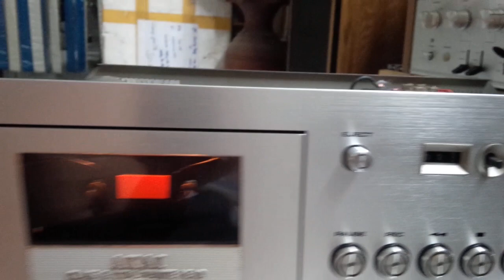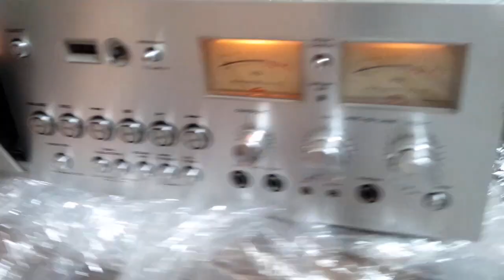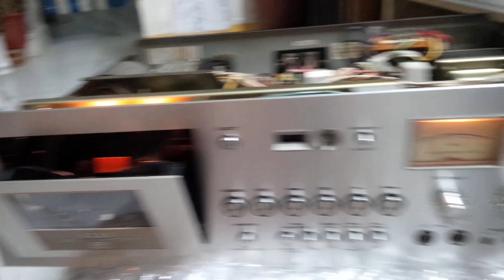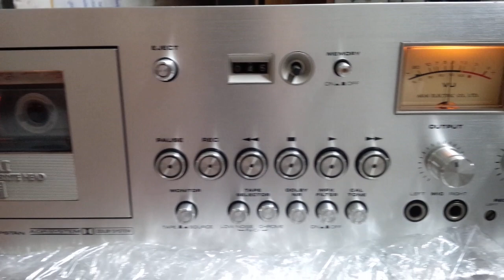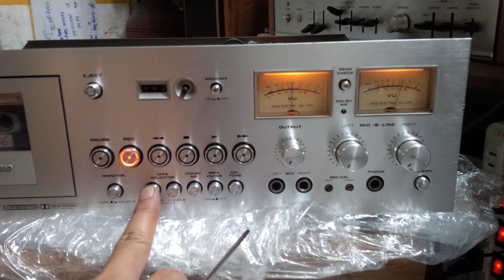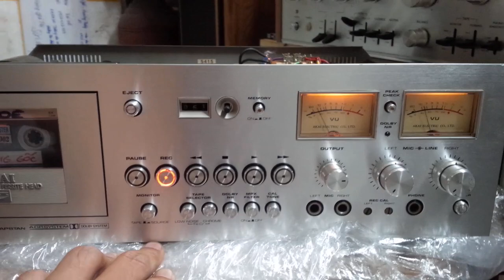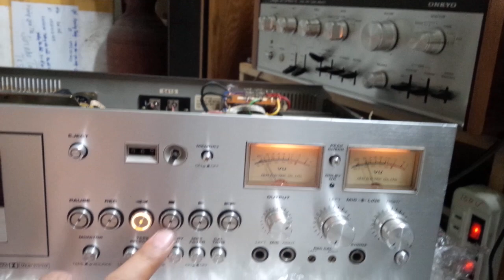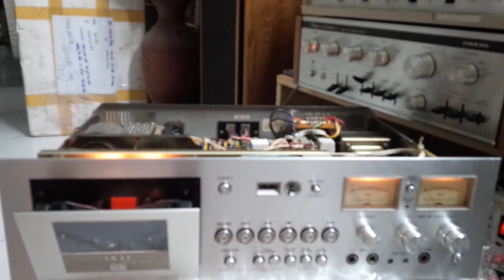AKAI GXC-760D đt 0966427463